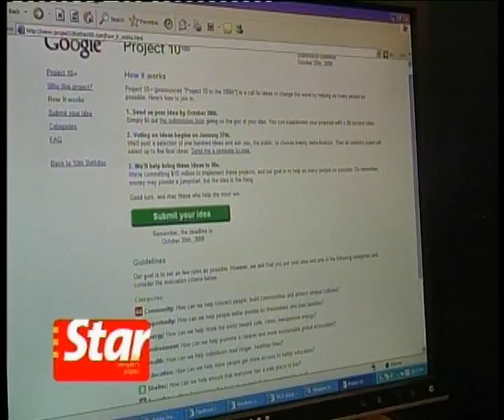News Daily October 6, 2008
Lucinda Joseph presents the days news. Highlights include Prime Minister Datuk Seri Abdullah Ahmad Badawi to announce his decision on defending his post in Umno, Malaysia Today editor claims trial at the Sessions Court in Petaling Jaya, Google is calling for ideas to change the world and will pay for the best ones.